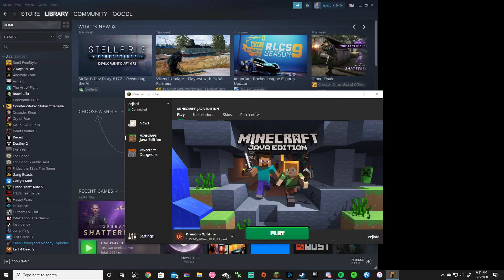pink sheep pog